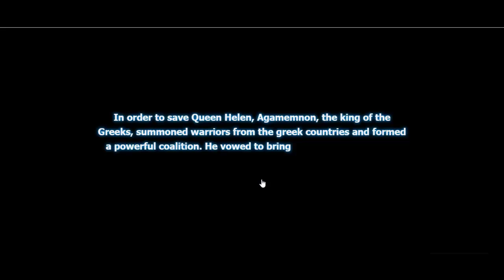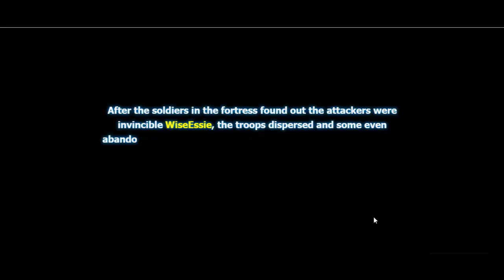Kings of War Gameplay